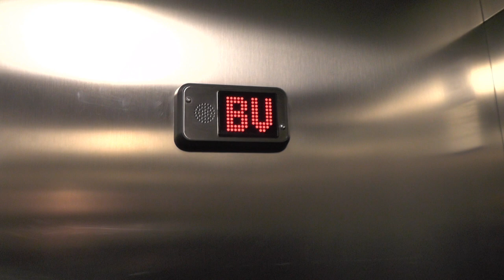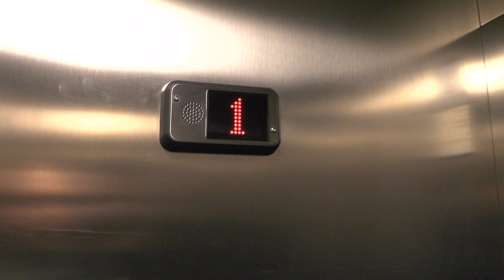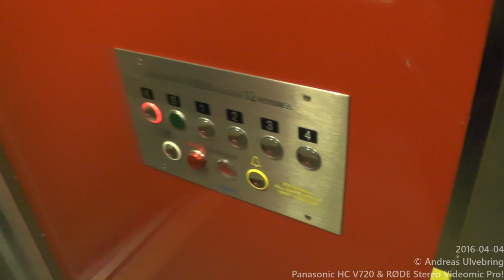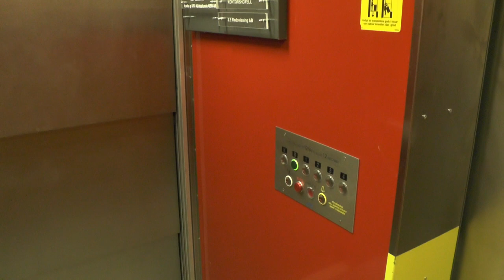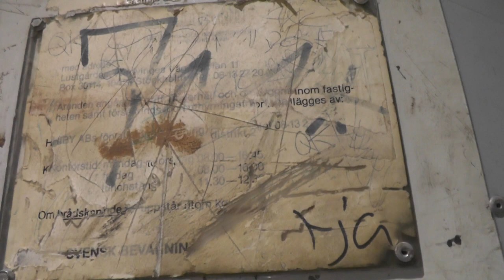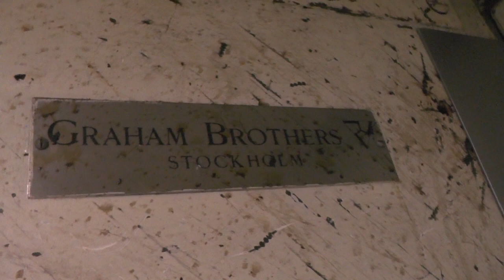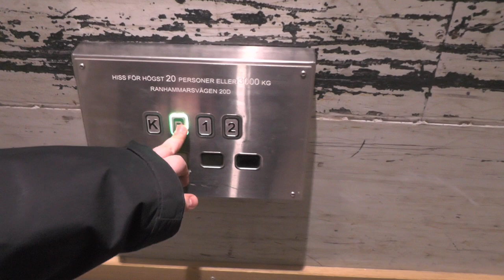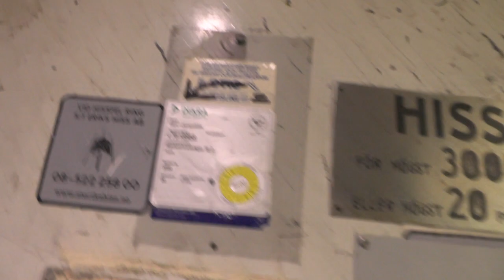Terrible Svenska tecnolift, slow OTIS mod. & Ratteling old freigher @ Ranhammarsvägen 20, Stockholm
Elevator #1: 0:00
Manufacturer: Svenska Tecnolift AB
Installation year: 2013
Serial Number: 9130
Capacity: 720Kg - 9 Persons
Floors: 2 = BV 1

Elevator #2: 1:24
Manufacturer: Schlieren?
Current moderniser: OTIS
Capacity: 1200Kg - 12 Persons
Floors: 6 = K B 1 2 3 4

Elevator #3: 3:24 (Or skip to: 5:18)
Manufacturer: Graham Brothers
Installation year: 1944
Current moderniser: Sankt Eriks Hiss AB
Capacity: 3000Kg - 20 Persons

Location: Ranhammarsvägen 20, Stockholm (Ulvsunda) SWEDEN!